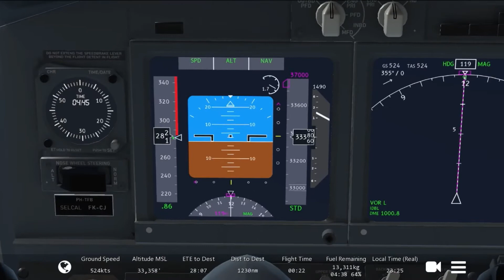infinite flight simulator TEL AVIV TO DUBI